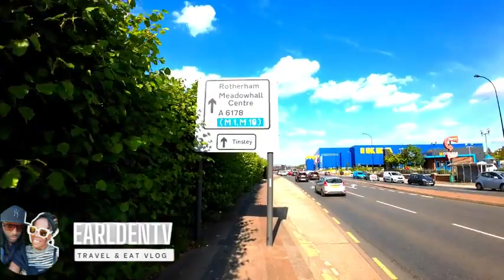" WE CAUGHT THE TRAM FOR THE FIRST TIME & THIS HAPPENED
We tried park and ride and caught the tram to Meadowhall, come enjoy the journey though our lens.. @earldentv

Thanks for all your support ! wherever you are take care.👏🏽